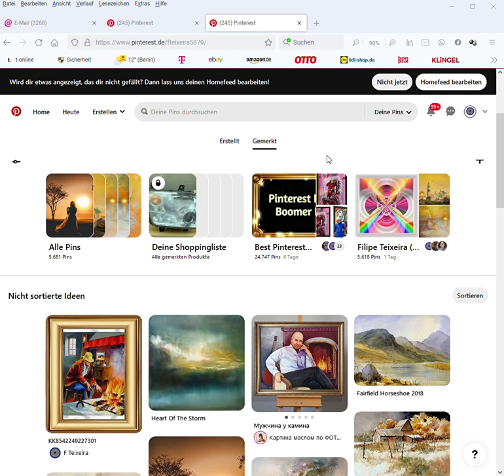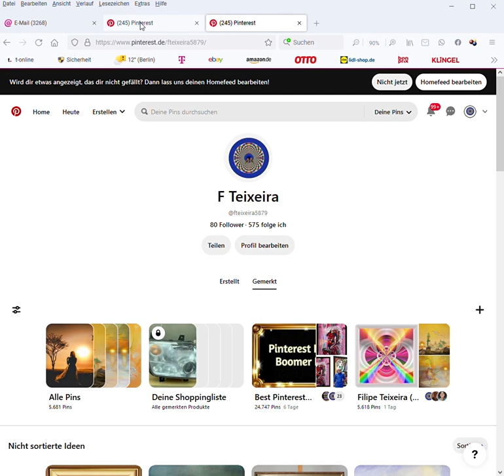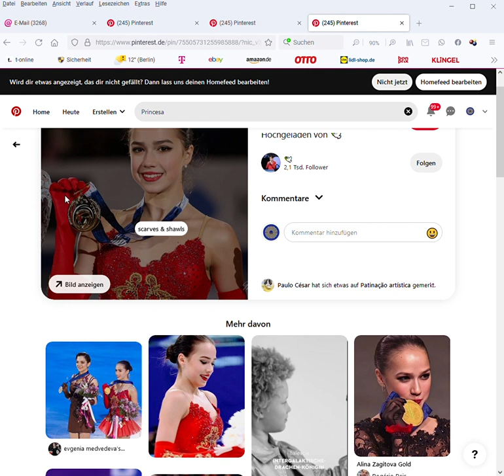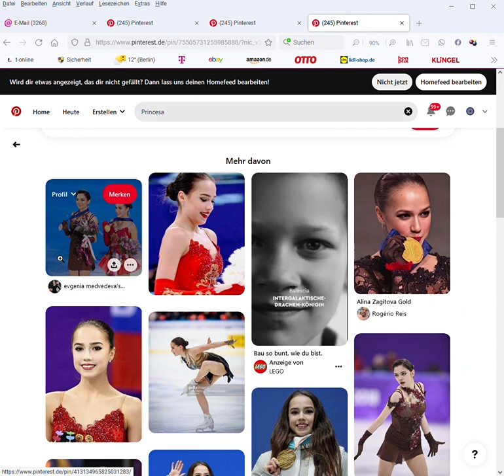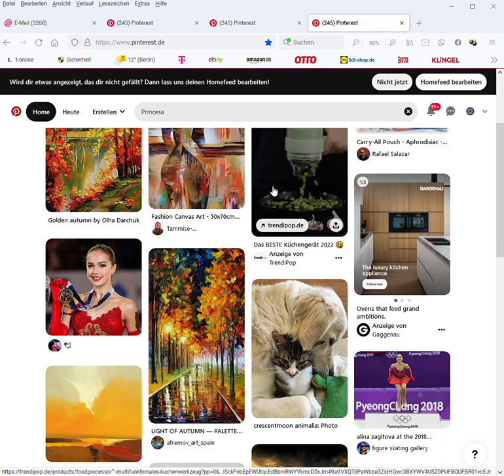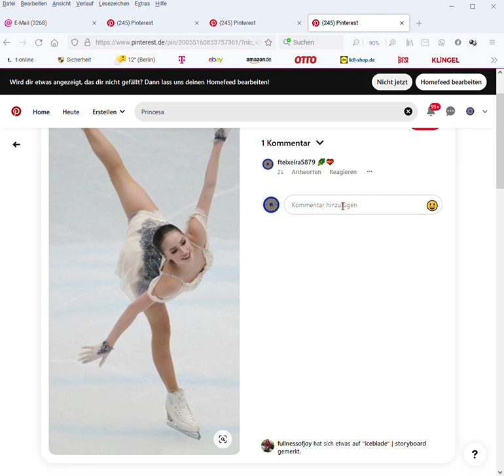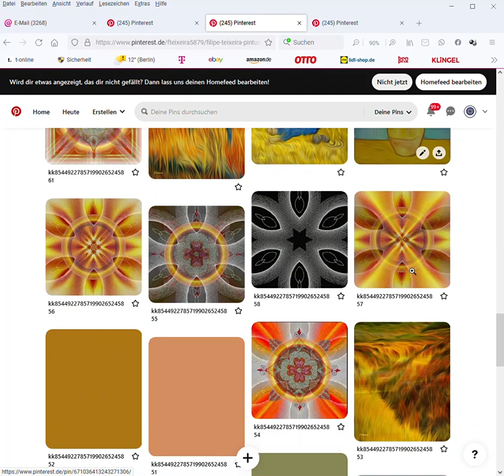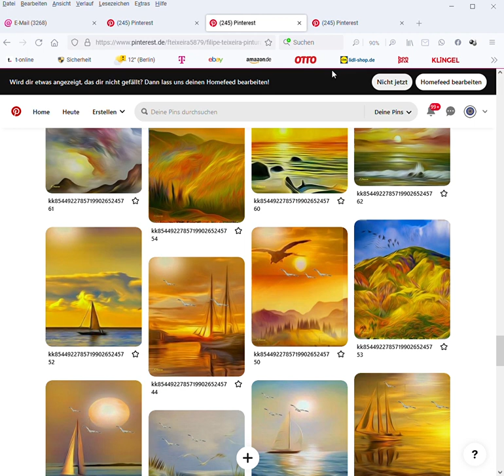Filipe Teixeira Pinterest t online Browser 2022 09 19 19 10 55